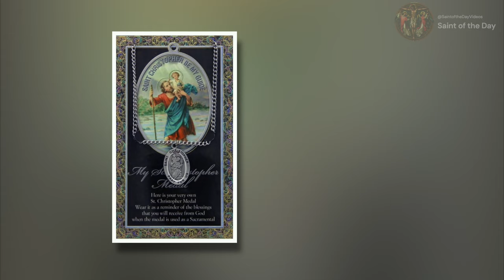Saint Christopher, Martyr - July 25th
One of the 14 Holy Helpers
Born: 3rd Century
Died: Martyr in 3rd Century

Patronage:
Jones, T. H. (n.d.-h). Patron Saints Index: Saint Christopher. 2003.

Catholic Encyclopedia -St. Christopher. (n.d.).